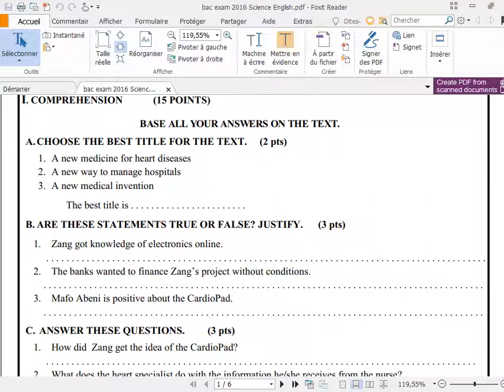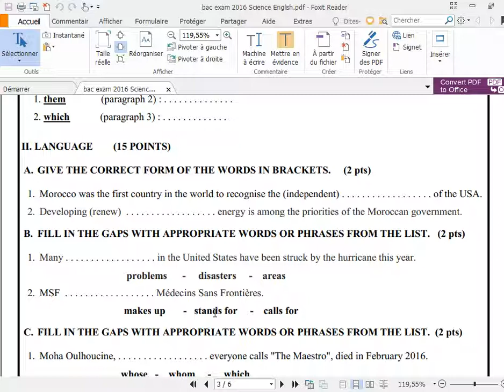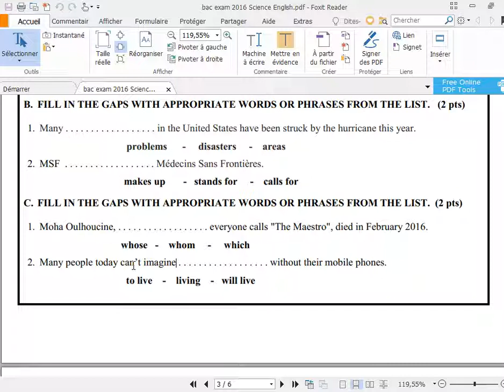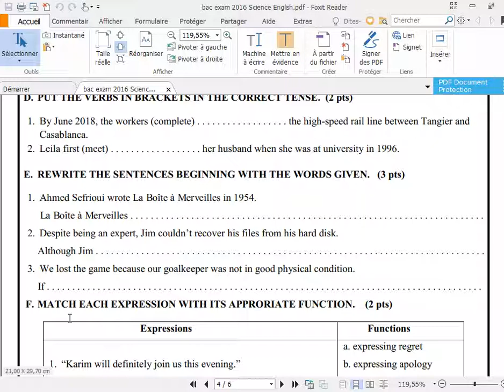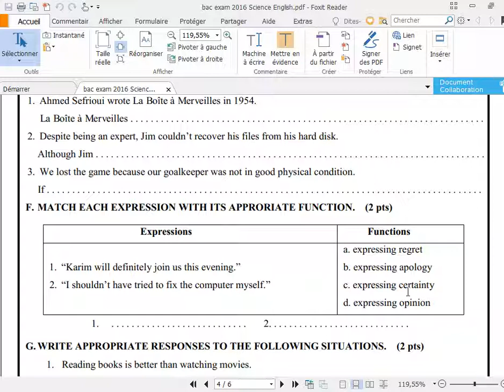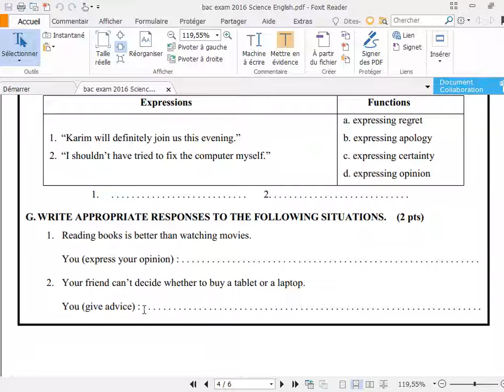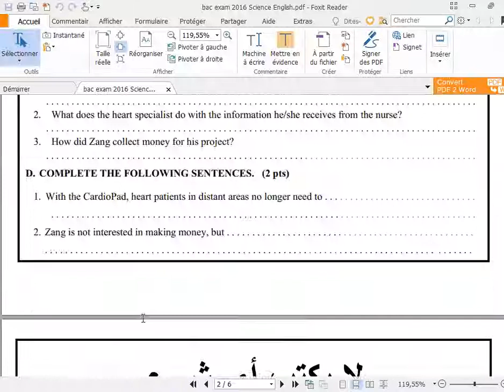Correction of the National Exam in English in 2016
تصحيح للامتحان الوطني لمادة اللغة الإنجليزية لسنة 2016